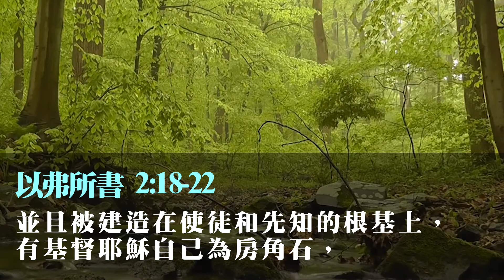2022.01.26和散那基督教會禱告會